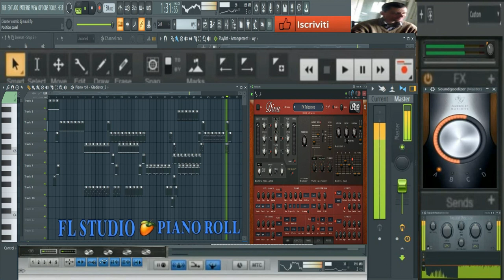giovanni mauri Disaster cosmic ( vst diva )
vst usato per composizione ( vst diva )
nome del brano giovanni mauri Disaster cosmic